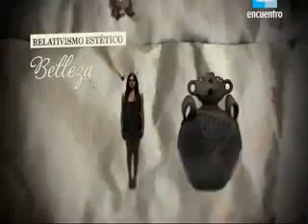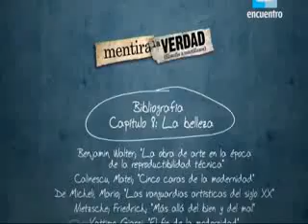MentiraLaVerdad_08_La belleza.flv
Mentira la Verdad: La belleza